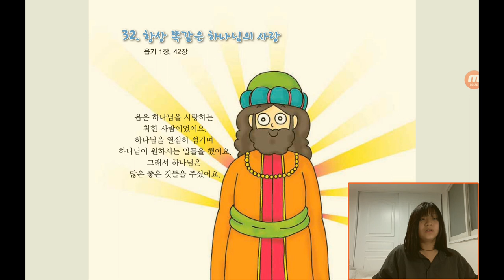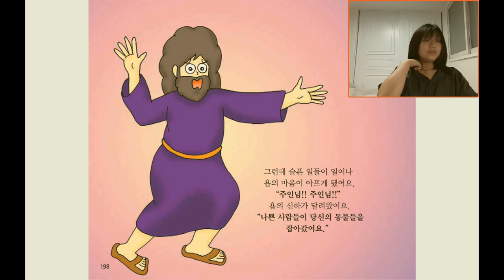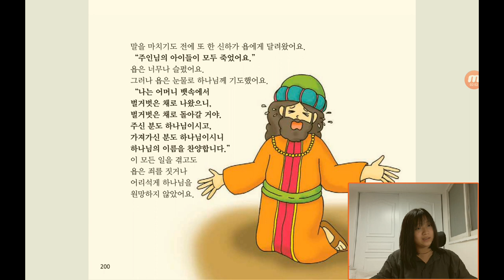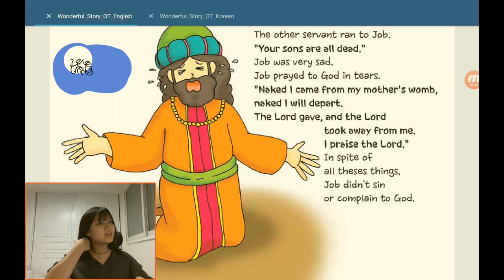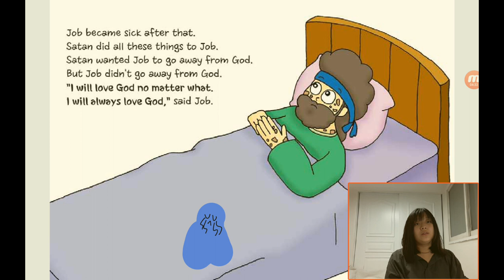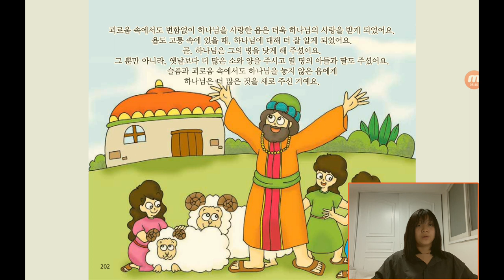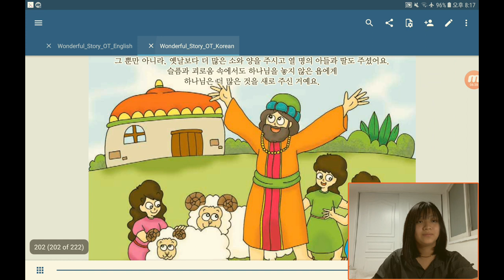‹Kids›Grace：원더풀스토리, 32 Unchanging love of God in Job 1 / 항상 똑같은 하나님의 사랑